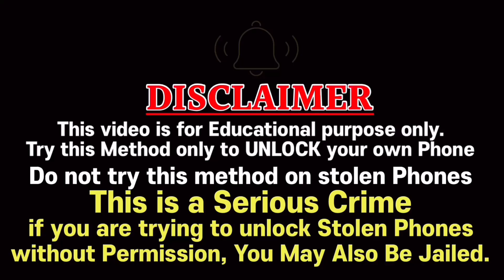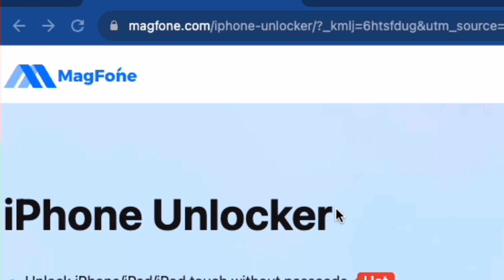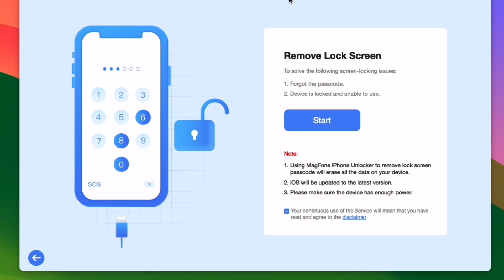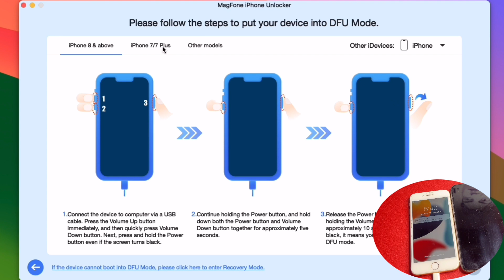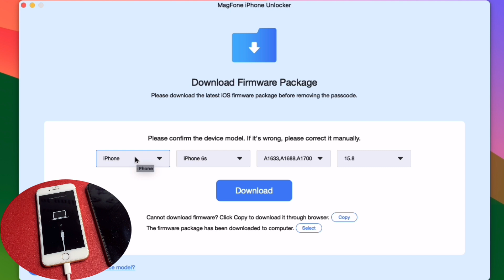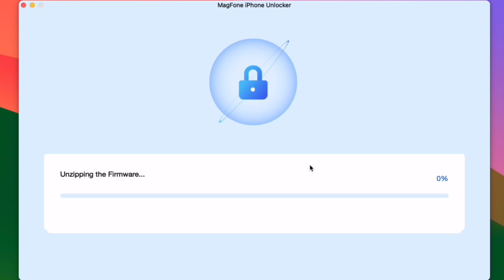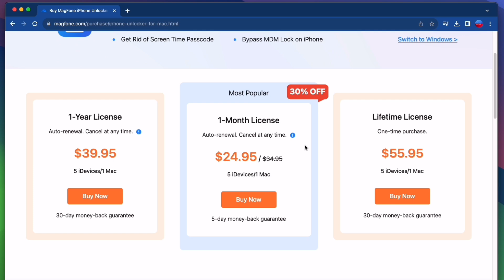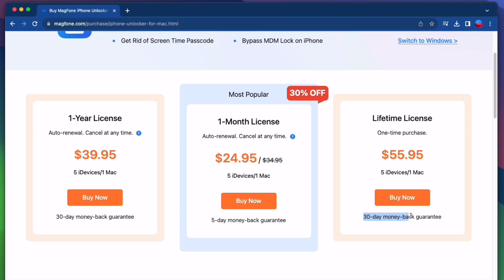How To Unlock Every iPhone When Passcode is Forgot - Unlock iPhone Without Data Losing | New 2023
➡️HOW TO UNLOCK IPHONE WITHOUT DATA LOSS IN 2023